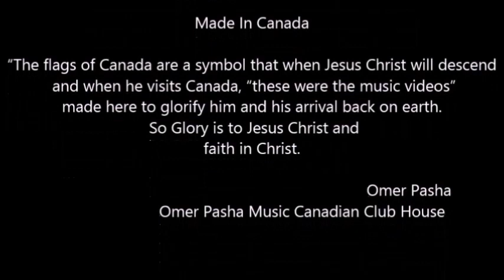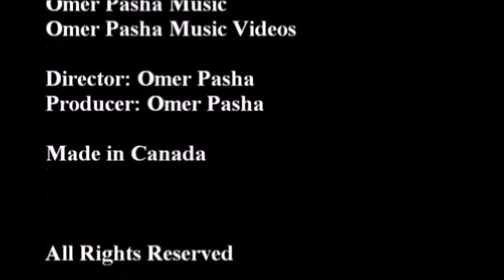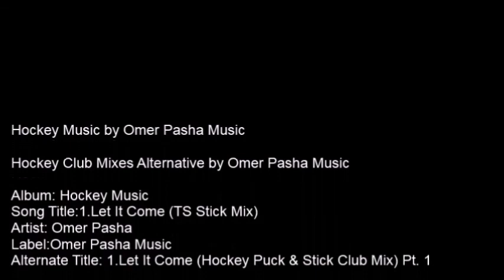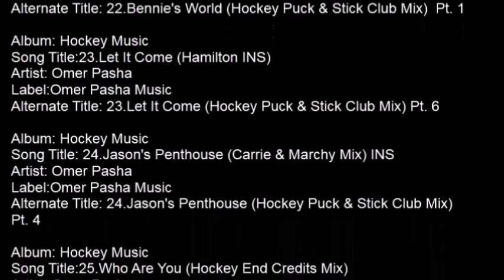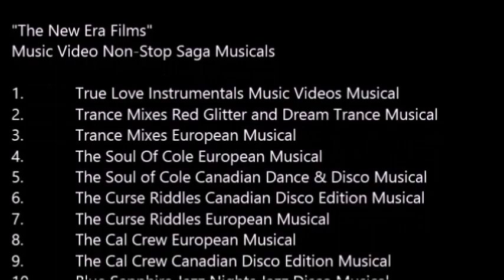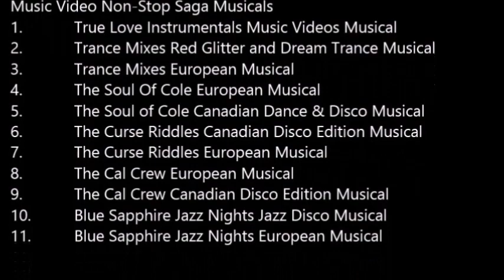Omer Pasha Music The Black Cloak of 2030s Christ Cult BW